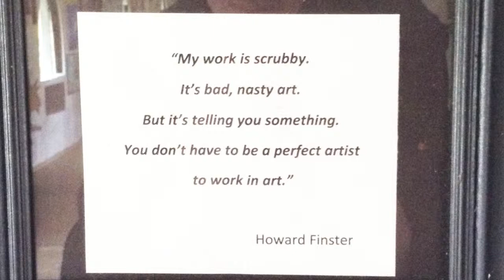Rev. Howard Finster - Five to my Five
From the Art of Field Recording Compilation. Some photos from the web, some photos taken by me at Paradise Garden, March 2019. This song inspired me to pick up the banjo, and its a privilege to be able to visit his works in Summerville GA